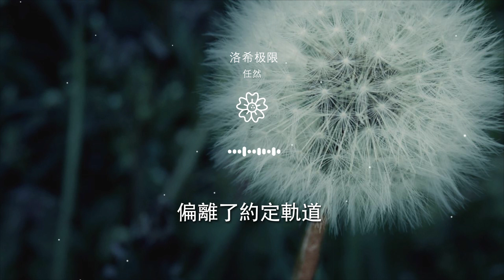任然 - 洛希極限『我陷進你的微笑 偏離了約定軌道』【動態歌詞Lyrics】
洛希極限

00:00  編曲 : 曾吳秋傑
00:34 就這樣 這樣就好
00:39 我曾以爲 我能剋制得很好
00:46 有些事 沒預兆
00:49 猛一下 又煎熬

00:54 回憶裏的句號 被誰給抹掉
01:02 僞裝成 一筆勾銷
01:07 這種界限 其實是我在自保
01:16 我對你 太動搖
01:18 得不到 放不了

01:22 維持若即若離 模糊的訊號
01:29 我陷進你的微笑
01:32 偏離了約定軌道
01:36 任矜持被粉碎掉
01:38 化作星塵

01:41 將你圍繞
01:43 我貪圖你的懷抱
01:46 自己變得不重要
01:51 燃燒到熄滅
01:53 你不用知道

01:57 我陷進你的微笑
02:00 偏離了約定軌道
02:04 矜持被粉碎掉
02:06 化作星塵
02:08 隨你飄搖

02:11 我貪圖你的懷抱
02:14 牽引着向你奔跑
02:19 只能停留在你
02:21 一步之遙
02:39 我陷進你的微笑

02:43 偏離了約定軌道
02:46 任矜持被粉碎掉
02:49 化作星塵
02:51 隨你飄搖
02:53 我貪圖你的懷抱

02:56 牽引着向你奔跑
03:03 只能停留在你
03:05 一步之遙
03:10 我們在洛希極限裏
03:15 擁抱

03:17 作詞：冉亦
03:17 作曲：Franky弗蘭奇
03:17 OP：抖音音樂✖深聲不息
03:18 SP：抖音音樂✖深聲不息
03:18 發行：抖音音樂

03:18 出品監製：蔡雨燕/餘祖意
03:18 發行統籌：顏恬初/郭舒心
03:18 營銷推廣：夏天 （DDStudio）✖深聲不息
03:18 編曲：曾吳秋傑
03:19 製作人：曾吳秋傑

03:19 3D音效製作：曾吳秋傑
03:19 絃樂編寫：曾吳秋傑
03:19 絃樂：國際首席愛樂樂團
03:19 絃樂錄音棚： 司麥澳
03:20 絃樂錄音師： 李潔慧

03:20 吉他：邵鉅富
03:20 配唱製作人：Kent王健
03:20 錄音：大福幾丸
03:20 和聲編寫/和聲：Kent王健/大福幾丸
03:21 混音：Ethan張栩赫

03:21 母帶：Ethan張栩赫
03:21 錄音/混音/母帶：XXL Studio
03:22 設計：ELANUS